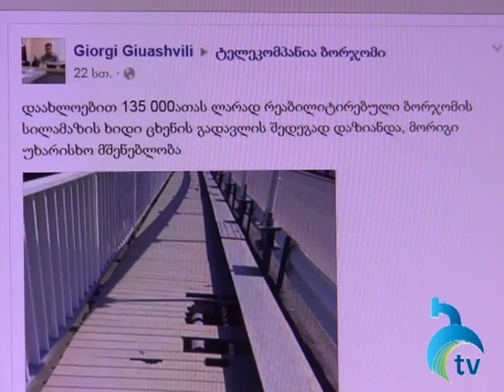„ცხენით, ძროხით, კამეჩით სილამაზის ხიდზე ნუ გადმოხვალთ“ - ბორჯომის გამგებლის მოადგილე